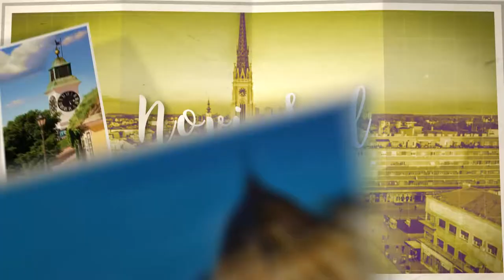NOVI SAD - Serbia Travel Guide | Around The World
Novi Sad (Нови Сад) is the second largest city of Serbia, the capital of the autonomous province of Vojvodina and the administrative center of the South Bačka District. It is located in the southern part of the Pannonian Plain, on the border of the Bačka and Srem geographical regions, on the banks of the Danube river, facing the northern slopes of Fruška Gora mountain.

Novi Sad was founded in 1694, when Serb merchants formed a colony across the Danube from the Petrovaradin fortress, a Habsburg strategic military post. In the 18th and 19th centuries, it became an important trading and manufacturing centre, as well as a centre of Serbian culture of that period, earning the nickname of the Serbian Athens. The city was heavily devastated in the 1848 Revolution, but it was subsequently restored. Today, along with the capital city of Belgrade, Novi Sad is the industrial and financial center of the Serbian economy. Novi Sad was named to be one of three 2021 European Capital of Culture cities.

In the 19th century, the city was the capital of Serbian culture, earning the nickname Serbian Athens. In that time, almost every Serbian novelist, poet, jurist, and publicist at the end of 19th century and at the beginning of 20th century had lived or worked in Novi Sad some time of his or her career. Among others, these cultural workers include Vuk Stefanović Karadžić, Mika Antić, Đura Jakšić, etc. Matica srpska, the oldest cultural-scientific institution of Serbia, was moved from Budapest to Novi Sad in 1864, and contains second-largest library in the country (the Library of Matica srpska) with over 3.5 million volumes. The Serbian National Theatre, the oldest professional theatre among the South Slavs, was founded in Novi Sad in 1861.

Today, Novi Sad is the second cultural centre in Serbia (besides Belgrade) and city's officials try to make the city more attractive to numerous cultural events and music concerts. Since 2000, Novi Sad is home to the EXIT festival, one of the biggest music summer festival in Europe. Other important cultural events are Sterijino pozorje theatre festival, Zmaj Children Games, International Novi Sad Literature Festival, Novi Sad Jazz Festival, and many others. Besides Serbian National Theatre, the most prominent theatres are also Novi Sad Theatre, Youth Theatre, and Cultural centre of Novi Sad. Novi Sad Synagogue also houses many cultural events . Other city's cultural institutions include Detachment of the Serbian Academy of Science and Art, Library of Matica Srpska, Novi Sad City Library and Azbukum. City is also home to the Archive of Vojvodina, which collect many documents from Vojvodina dating from 1565.

Novi Sad has several folk song societies, which are known as kulturno-umetničko društvo or KUD. The most well known societies in the city are: KUD Svetozar Marković, AKUD Sonja Marinković, SKUD Željezničar, FA Vila and the oldest SZPD Neven, established in 1892. National minorities expose their own tradition, folklore and songs in Hungarian MKUD Petőfi Sándor, Slovak SKUD Pavel Jozef Šafárik, Ruthenian RKC Novi Sad, and other societies.

The city has several museums and galleries, public and privately owned. The most well known museum in the city is Museum of Vojvodina, founded in 1847, which houses a permanent collection of Serbian culture and a life in Vojvodina through history. Museum of Novi Sad in Petrovaradin Fortress has a permanent collection of history of fortress. Gallery of Matica Srpska is the biggest and most respected gallery in the city, which has two galleries in the city centre. There is also The Gallery of Fine Arts - Gift Collection of Rajko Mamuzić and The Pavle Beljanski Memorial Collection - one of the biggest collections of Serbian art from the 1900s until the 1970s.

The number of tourists visiting Novi Sad each year has steadily risen since 2000. Every year, in the beginning of July, during the annual EXIT music festival, the city is full of young people from all over Europe. In 2008, over 200,000 people visited the festival. Besides EXIT festival, Novi Sad Fair attracts many business people into the city; in May, the city is home to the biggest agricultural show in the region, which 600,000 people visited in 2005. There is also a tourist port near Varadin Bridge in the city centre welcoming various river cruise vessels from across Europe who cruise on Danube river. The most recognized structure in Novi Sad is Petrovaradin Fortress, which dominates the city and with scenic views of the city. Besides the fortress, there is also historic neighborhood of Stari Grad, with many monuments, museums, caffes, restaurants and shops. There is also a National Park of Fruška Gora nearby, approx. 20 km (12 mi) from city centre.